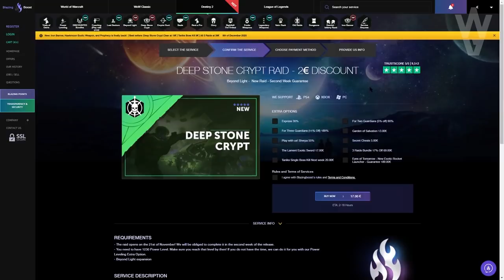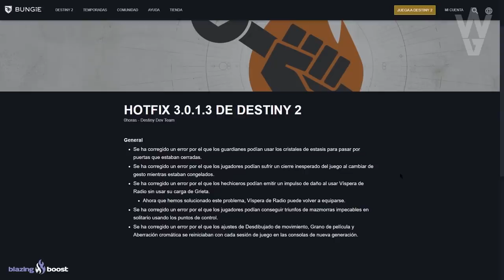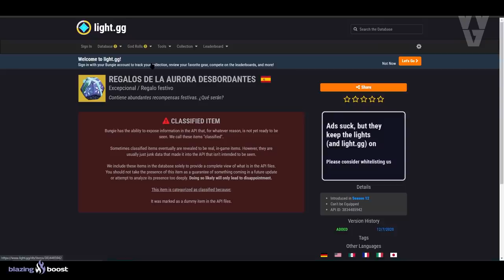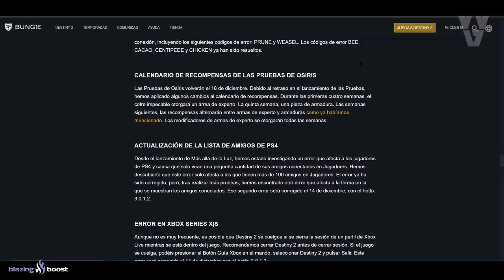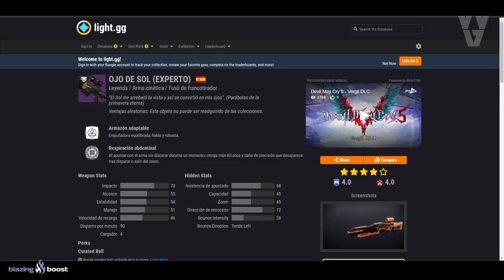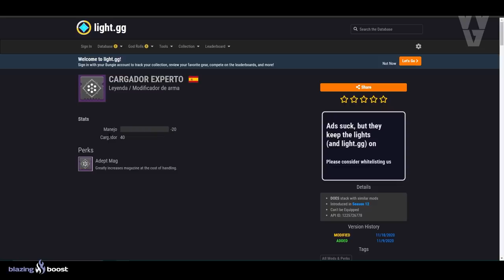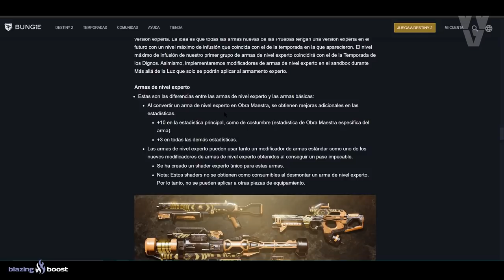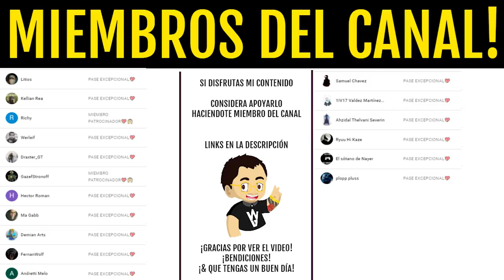TODAS las NUEVAS ARMAS y MODS EXPERTO! PRUEBAS DE OSIRIS 2020! EXOTICO SECRETO y CAMBIOS | Destiny 2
PRUEBAS DE OSIRIS 2020! EXOTICO SECRETO! CAMBIOS y TODAS las NUEVAS ARMAS y MODS EXPERTO! Destiny 2 Beyond Light
2️⃣Retweetear el Tweet del Sorteo que hay fijado
⏰Finaliza el 21 de Diciembre a las 19:00⏰
¡Mucha Suerte!💖🤗

► ¡Sígueme!
• Accesorios Gaming 10% dto. Código wildgamer
► Fuentes de información mencionadas en el video:
► Comunidad de PS4: TheWildGamers
• NUEVOS ASPECTOS y ELEMENTOS! ARPIA ALIADA! D2 BATE UN RECORD MUNDIAL! DESAFIO DE RAID! | Destiny 2
• LA FORMA MÁS RAPIDA DE FARMEAR ESENCIA Y EXOTICOS! Esencia de la Aurora e Ingredientes! | Destiny 2
• LA AURORA 2020! TODAS las RECETAS e INGREDIENTES! MEJORAS EXOTICAS y MÁS! GUÍA COMPLETA! | Destiny 2
• WOW! ERAMIS con NUEVA ARMADURA! BUFF a HECHICEROS y SEÑUELOS! TODOS los CAMBIOS de HOY! | Destiny 2
► LOS MIEMBROS DE CANAL MÁS EXCEPCIONALES!
• Richy
• GazefStronoff